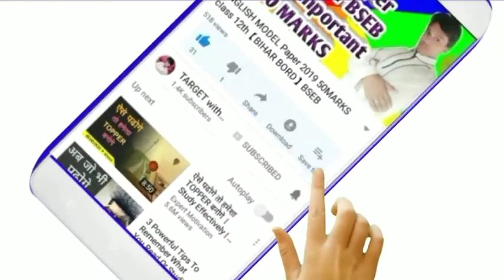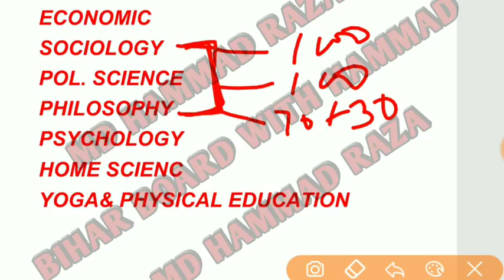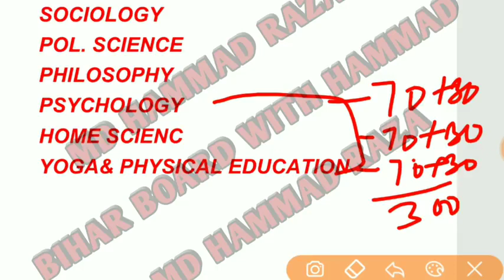Inter mein konsa subject le |12th me kon sa subject le || arts subject chose in 2022 class 12th